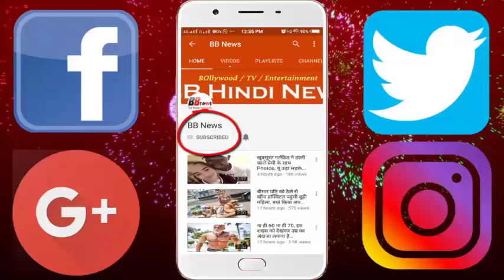धरती से ऐसे हुआ था हिमहाथियों का खात्मा, वैज्ञानिकों ने ढूंढ लिया इसका रहस्य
So far it was believed that 10,500 years ago, the icebergs, human activities and climate change have ended. After the end of the glacial period, mankind began to spread in different corners of the earth, and he ended these huge creatures.

But now scientists have found evidence that the thick furry snowman was killed due to thirst. Scientists claim this after studying many fossils found near Alaska. According to scientists, the water level of the sea has increased greatly due to the increase in heat 10,500 years ago.

The last iceberg survived on St. Paul's Island. A large part of the island was submerged In the freshwater lakes, the salt water of the sea went away. The snow gutters were reduced to a very small area and they struggled with thirst.

According to Professor Russell Graham of Pennsylvania State University, many lakes have dried up, the animals got accumulated around the deposited water in the pits. Today's elephants need 70 to 200 liters of water every day. We anticipate that even snowman may need so much water.

The need for water will have to be eliminated in the pits very soon, and then there will be deadly conditions. Scientists have warned that climate change can spoil the condition of smaller islands in the future even in this way.

BB NEWS!!